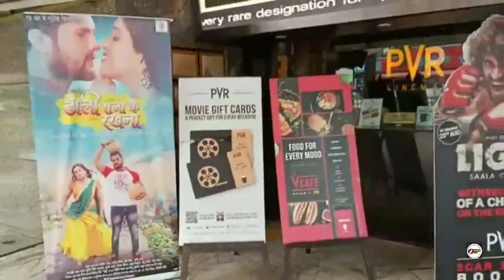Bhojpuri film Doli Saja Ke rakhna public review